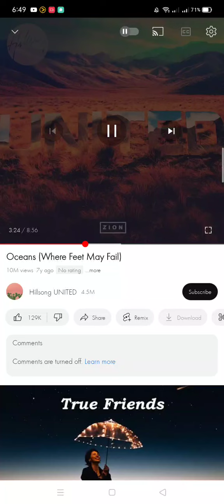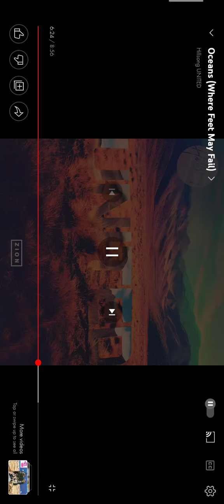Oceans (where Feet May Fail)